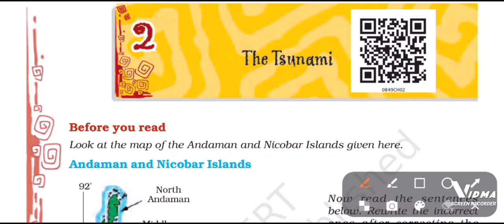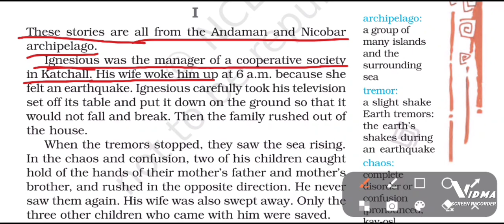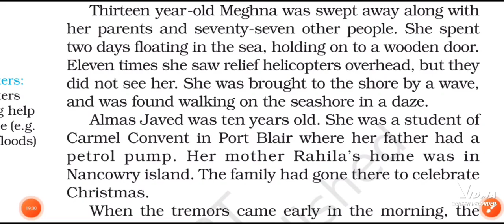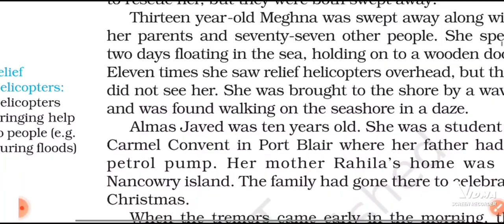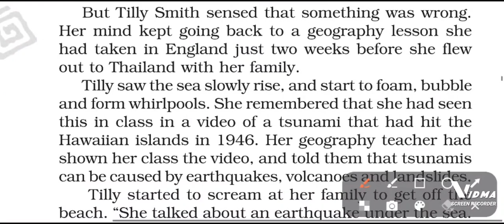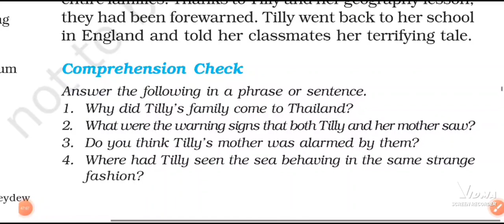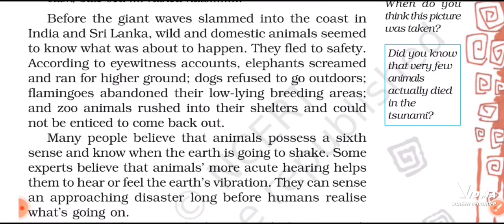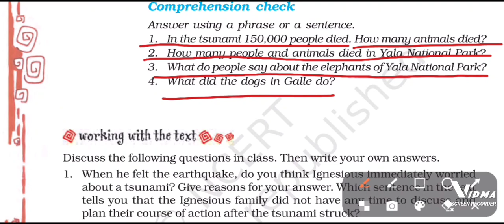The Tsunami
The lesson describes the Tsunami's destruction in Andman and Nicobar islands, Thiland and shrilanka.